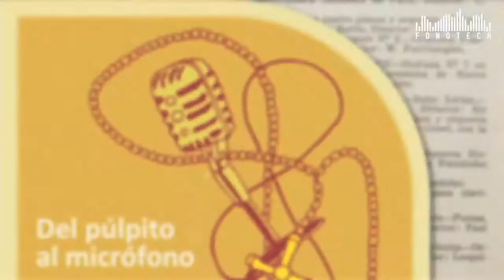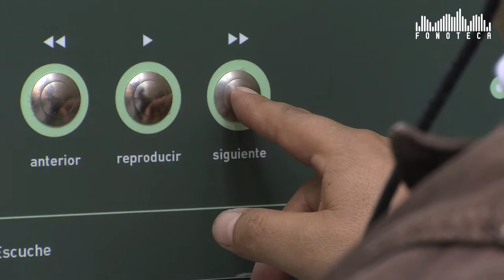Exposición Voces de la Radio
La Radio Nacional de Colombia y su Fonoteca presentaron, recientemente, su exposición Voces de la Radio, con un homenaje a los hombres y mujeres que han construido este medio a través de los años.